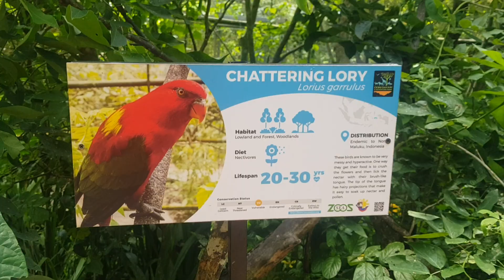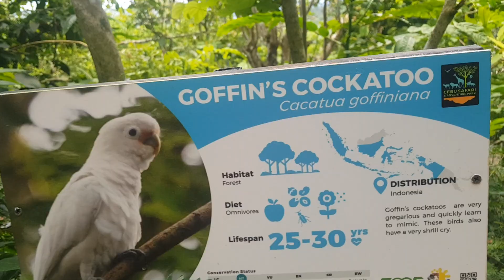mabait na ibon